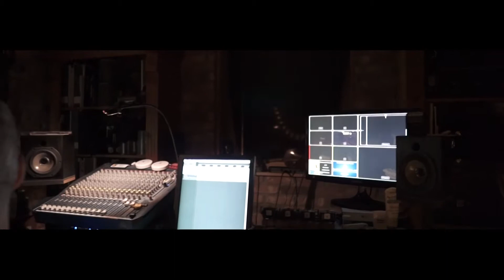"An unsilenced persepectives" presented by Exodus United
ARThenticMe had the pleasure of being a part of some behind the scenes of Exodus United first play " An unsilenced Perspective"